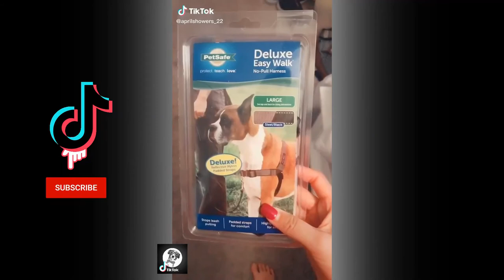Antideppresant puppies Tik tok pets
Accidents and fail videos all accross the world.
for more videos like these.